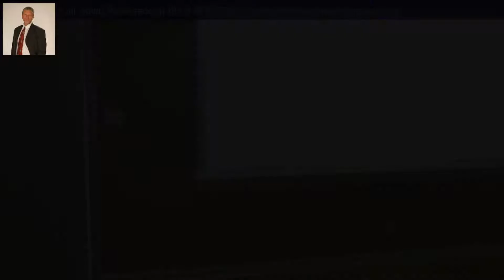101 Edwards St, Wilmington, NC 28405 - MLS #100139781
Zoning Description
r-15
Property Description
This is an incredible opportunity to own a beautiful home on a large, private lot with a huge detached, wired garage/ workshop!! Pre home inspected and repairs complete !! Brand new roof, brand new hvac, and so much more. Refinished 3/4'' hardwoods in most of house. Large living room, remodeled kitchen, and remodeled bathrooms, and super family room!! Incredible deck with pergola for entertaining, almost 1/2 acre lot, storage shed, and everyone's dream-a huge detached garage/workshop for all of your projects and storage. Bring your boat, RV, or whatever--there is no HOA!! This will not last so call today !!